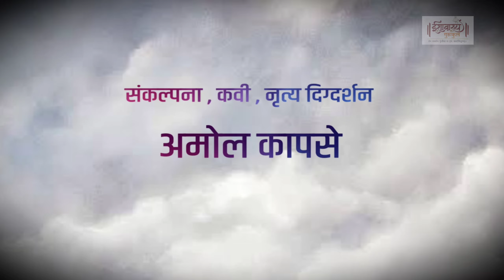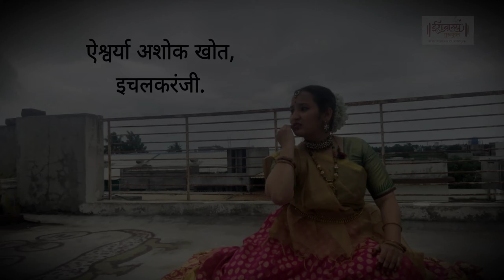NIROP MAJHA DESHIL KA ? | VIRAHOTKANTHITA NAYIKA | by Shri. AMOL KAPSE.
The students of Ishavasya gurukul presenting a Virahotkanthita Nayika. ‘NIROP MAJHA DESHIL KA?’ is a poem written by Shri. Amol Kapse. It describes the story of a young woman eagerly waiting for her lover to return. When the thunderstorm lightning strikes she asks her friend ‘Megh’ (the cloud) to deliver a message to her lover from her side. She recites that how restlessly she sits by the window everyday waiting for his arrival. She feels his presence by her side and gets lost in their memories. When reality hits her she realizes that he is not around her and requests ‘Megh’ to deliver her message word to word as it is to her lover and asks the Megh “Nirop Majha Deshil Ka?” (Will you deliver my message?).
Shri. Amol Kapse has beautifully set this Sitting Choreography to the students of Ishavasya Gurukul which takes us to a journey of True Love.

Poet, Dance Direction, Video Editing by
Shri. Amol Kapse.

Voice by
Smt. Shraddha Pokhrankhar.

Flute credit
Shri. Rakesh Chaurasia
 in raag Miya Malhar.

Performed by :-
 Students of Ishavasya Gurukul,

1. Aishwarya Khot - Ichalkaranji
2. Urmee Kulkarni - Solapur
3. Swarangi Sawant - Mumbai
4. Riya Karambelkar - Kolhapur
5. Manasi Wadekar – Mumbai
6. Suhani Bhatt – Badlapur
7. Eshwari pawar – Pune
8. Siddhi Samdariya – Aurangabad